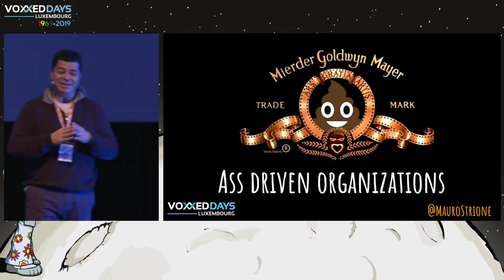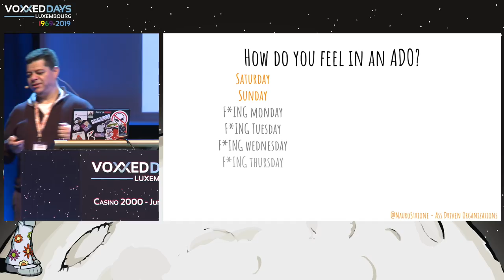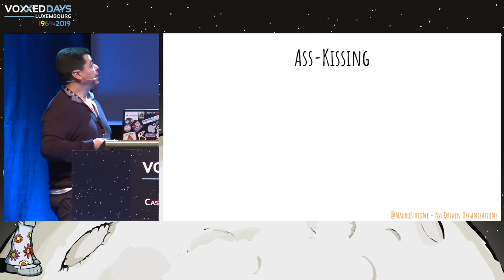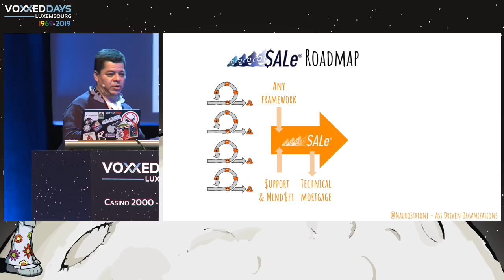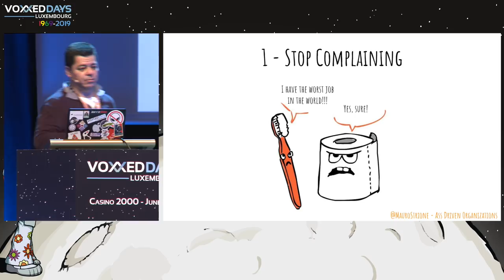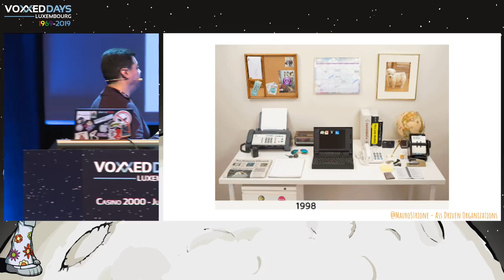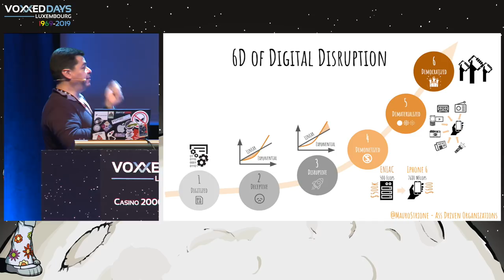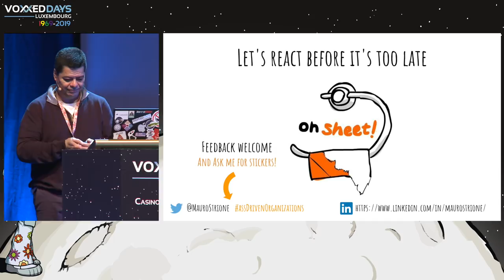Ass driven organizations - Mauro Alejandro Strione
Room: Main room
Type: Closing keynote
Title: Ass driven organizations
Speaker: Mauro Alejandro Strione (Everis)